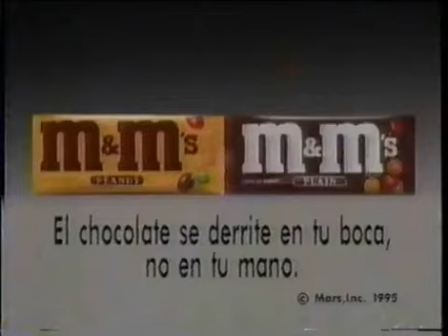Comercial chocolate m&m's 1995 (México)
Anuncio de 1995 del chocolate m&m's de Mars Inc.